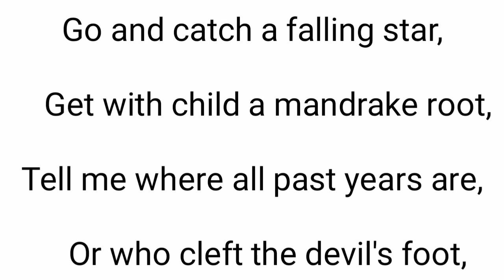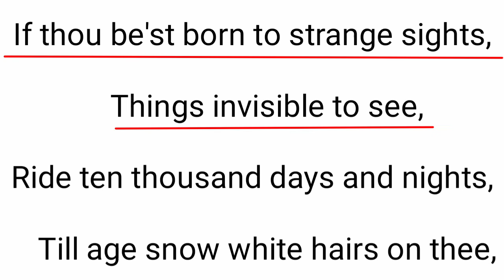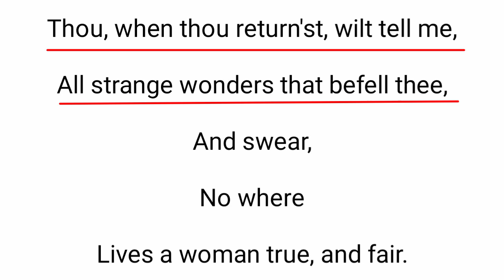Go and catch a falling start , go and catch a falling start poem , john donne , english effort